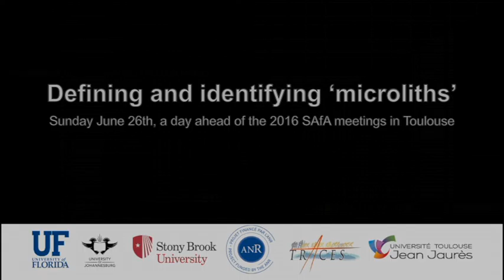François Bon: Discussant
Defining and identifying ‘microliths’
Sunday June 26th, a day ahead of the 2016 SAfA meetings in Toulouse.

Workshop organizers:
Justin Pargeter (Stony Brook University / University of Johannesburg) Clément Ménard (University of Florida / TRACES)
Marina Redondo (University of Toulouse / TRACES)

Workshop abstract:
Toolkit miniaturization remains one of the most economically consequential changes in lithic technology. Microliths are widely considered to be the clearest archaeological manifestations of these processes. However, microliths are currently defined in a number of ways including small retouched (backed) tools, backed tools irrespective of size, small flakes and bladelets. This wide range of definitions has led to a loss of accuracy in studies of toolkit miniaturization and in a general breakdown of inter-analyst communication. The proposed workshop will provide a platform for as wide a range of researchers to present definitions and identification criteria for microliths in their respective regions/time periods. Ultimately it is hoped that
the workshop will lead to increased communication between researchers studying microliths and toolkit miniaturization more broadly.